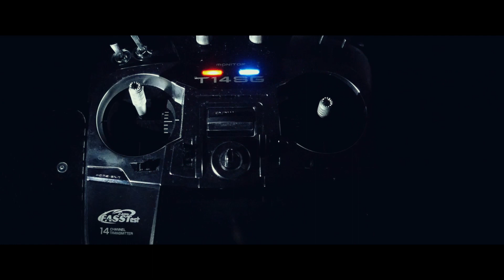S900 Hexacopter - Ready to fly | Luftbild Crew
Wir präsentieren unseren NEUEN Hexacopter S900.
Luftaufnahmen & Luftbilder in höchster Qualität und in bis zu 4K Auflösung mit der Panasonic GH4. Ausgestattet mit dem Lightbridge System, garantieren wir einen Live Full-HD Downlink.

Imagevideos - Produktvideos - Musikvideos - Baudokumentationen uvm.